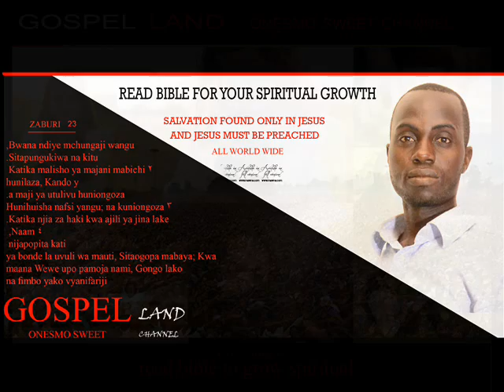Aufananishwi beat kuabudu BEAT NICE MUSIC onesmo gospel land live ONESMO SWEET CHANNEL OFFICIALLY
1 Yesu akaenda zake, akatoka hekaluni; wanafunzi wake wakamwendea ili kumwonyesha majengo ya hekalu.
 2 Naye akajibu akawaambia, Hamyaoni haya yote? Amin, nawaambieni, Halitasalia hapa jiwe juu ya jiwe ambalo halitabomoshwa.
 3 Hata alipokuwa ameketi katika mlima wa Mizeituni, wanafunzi wake wakamwendea kwa faragha, wakisema, Tuambie, mambo hayo yatakuwa lini? Nayo ni nini dalili ya kuja kwako, na ya mwisho wa dunia?
 4 Yesu akajibu, akawaambia, Angalieni, mtu asiwadanganye.
 5 Kwa sababu wengi watakuja kwa jina langu, wakisema, Mimi ni Kristo; nao watadanganya wengi.
 6 Nanyi mtasikia habari za vita na matetesi ya vita; angalieni, msitishwe; maana hayo hayana budi kutukia; lakini ule mwisho bado.
 7 Kwa maana taifa litaondoka kupigana na taifa, na ufalme kupigana na ufalme; kutakuwa na njaa, na matetemeko ya nchi mahali mahali.
 8 Hayo yote ndiyo mwanzo wa utungu.
 9 Wakati huo watawasaliti ninyi mpate dhiki, nao watawaua; nanyi mtakuwa watu wa kuchukiwa na mataifa yote kwa ajili ya jina langu.
 10 Ndipo wengi watakapojikwaa, nao watasalitiana, na kuchukiana.
 11 Na manabii wengi wa uongo watatokea, na kudanganya wengi.
 12 Na kwa sababu ya kuongezeka maasi, upendo wa wengi utapoa.
 13 Lakini mwenye kuvumilia hata mwisho, ndiye atakayeokoka.
 14 Tena habari njema ya ufalme itahubiriwa katika ulimwengu wote, kuwa ushuhuda kwa mataifa yote; hapo ndipo ule mwisho utakapokuja.
 15 Basi hapo mtakapoliona chukizo la uharibifu, lile lililonenwa na nabii Danieli, limesimama katika patakatifu (asomaye na afahamu),
 16 ndipo walio katika Uyahudi na wakimbilie milimani;
 17 naye aliye juu ya dari asishuke kuvichukua vitu vilivyomo nyumbani mwake;
 18 wala aliye shambani asirudi nyuma kuichukua nguo yake.
 19 Ole wao wenye mimba na wanyonyeshao siku hizo!
 20 Ombeni, ili kukimbia kwenu kusiwe wakati wa baridi, wala siku ya sabato.
 21 Kwa kuwa wakati huo kutakuwapo dhiki kubwa, ambayo haijatokea namna yake tangu mwanzo wa ulimwengu hata sasa, wala haitakuwapo kamwe.
 22 Na kama siku hizo zisingalifupizwa, asingeokoka mtu ye yote; lakini kwa ajili ya wateule zitafupizwa siku hizo.
 23 Wakati huo mtu akiwaambia, Tazama, Kristo yupo hapa, au yuko kule msisadiki.
 24 Kwa maana watatokea makristo wa uongo, na manabii wa uongo, nao watatoa ishara kubwa na maajabu; wapate kuwapoteza, kama yamkini, hata walio wateule.
 25 Tazama, nimekwisha kuwaonya mbele.
 26 Basi wakiwaambia, Yuko jangwani, msitoke; yumo nyumbani, msisadiki.
 27 Kwa maana kama vile umeme utokavyo mashariki ukaonekana hata magharibi, hivyo ndivyo kutakavyokuwa kuja kwake Mwana wa Adamu.
 28 Kwa kuwa po pote ulipo mzoga, ndipo watakapokusanyika tai.
 29 Lakini mara, baada ya dhiki ya siku zile, jua litatiwa giza, na mwezi hautatoa mwanga wake, na nyota zitaanguka mbinguni, na nguvu za mbinguni zitatikisika;
 30 ndipo itakapoonekana ishara yake Mwana wa Adamu mbinguni; ndipo mataifa yote ya ulimwengu watakapoomboleza, nao watamwona Mwana wa Adamu akija juu ya mawingu ya mbinguni pamoja na nguvu na utukufu mwingi.
 31 Naye atawatuma malaika zake pamoja na sauti kuu ya parapanda, nao watawakusanya wateule wake toka pepo nne, toka mwisho huu wa mbingu mpaka mwisho huu.
 32 Basi kwa mtini jifunzeni mfano; tawi lake likiisha kuchipuka na kuchanua majani, mwatambua ya kuwa wakati wa mavuno u karibu;
 33 nanyi kadhalika, myaonapo hayo yote, tambueni ya kuwa yu karibu, milangoni.
 34 Amin, nawaambia, Kizazi hiki hakitapita, hata hayo yote yatakapotimia.
 35 Mbingu na nchi zitapita; lakini maneno yangu hayatapita kamwe.
 36 Walakini habari ya siku ile na saa ile hakuna aijuaye, hata malaika walio mbinguni, wala Mwana, ila Baba peke yake.
 37 Kwa maana kama vile ilivyokuwa siku za Nuhu, ndivyo kutakavyokuwa kuja kwake Mwana wa Adamu.
 38 Kwa kuwa kama vile siku zile zilizokuwa kabla ya Gharika watu walivyokuwa wakila, na kunywa, wakioa na kuolewa, hata siku ile aliyoingia Nuhu katika safina,
 39 wasitambue, hata Gharika ikaja, ikawachukua wote, ndivyo kutakavyokuwa kuja kwake Mwana wa Adamu.
 40 Wakati ule watu wawili watakuwako kondeni; mmoja atwaliwa, mmoja aachwa;
 41 wanawake wawili watakuwa wakisaga; mmoja atwaliwa, mmoja aachwa.
 42 Kesheni basi; kwa maana hamjui ni siku ipi atakayokuja Bwana wenu.
 43 Lakini fahamuni neno hili; kama mwenye nyumba angaliijua ile zamu mwivi atakayokuja, angalikesha, wala asingaliiacha nyumba yake kuvunjwa.
 44 Kwa sababu hiyo ninyi nanyi jiwekeni tayari; kwa kuwa katika saa msiyodhani Mwana wa Adamu yuaja.
 45 Ni nani basi yule mtumwa mwaminifu mwenye akili, ambaye bwana wake alimweka juu ya nyumba yake, awape watu chakula kwa wakati wake?